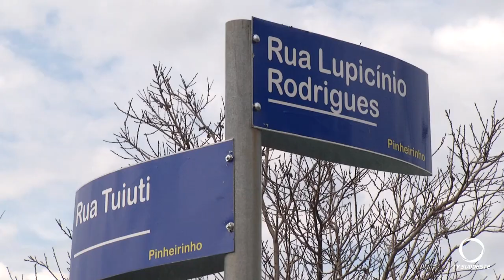Condutor de moto fica ferido ao se envolver em acidente em Pato Branco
Segurança: A colisão ocorreu no bairro Pinheirinho, no final da manhã desta quinta-feira (22), entre as vias Lupicinio Rodrigues e Tuiuti, em Pato Branco. Envolveu carro e moto.